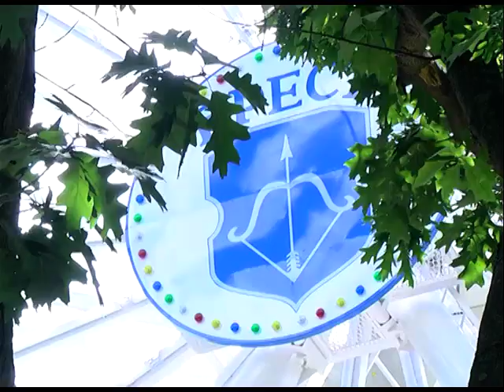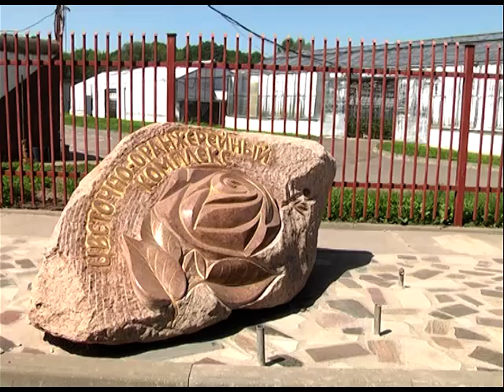2017-08-01 г. Брест. Праздничный выпуск. Новости на Буг-ТВ.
Торжественное открытие праздника «Берестье-2017». Журналист А. Страпко Оператор А. Щерба
Подарки городской администрации жителям областного центра. Журналист А. Страпко Оператор Д. Величкевич
Карнавал «Звездная мельница». Журналист В. Саченко Оператор А. Щерба Д. Величкевич
Концертные программы для жителей и гостей г. Бреста. Журналист С. Бережная Оператор Г. Пекарский
Фестиваль близнецов. Журналист В. Саченко Оператор А. Щерба
Фестиваль цветов. Журналист А. Страпко Оператор А. Щерба